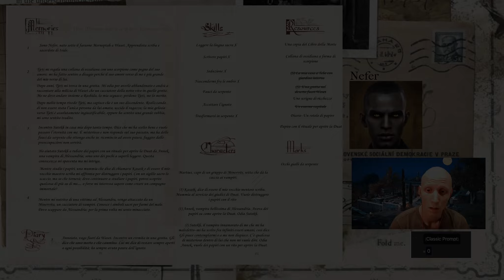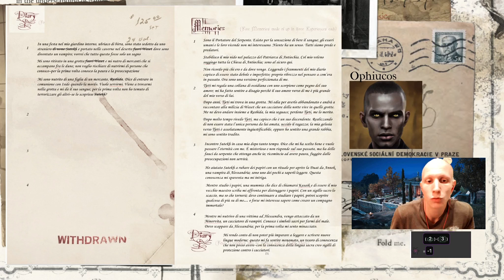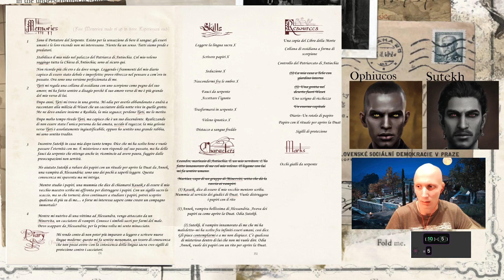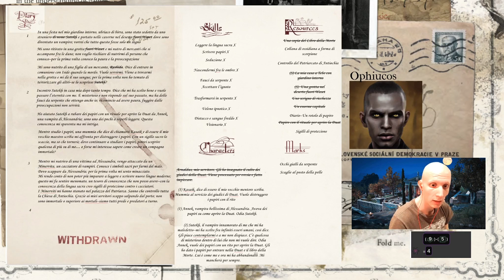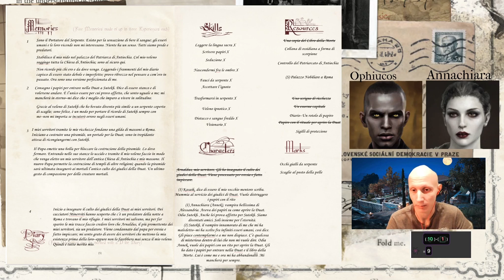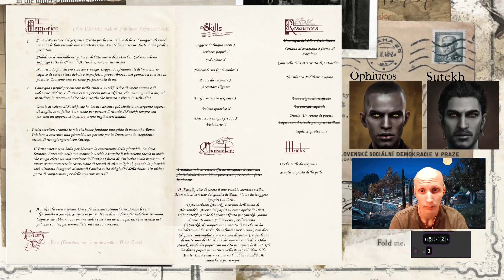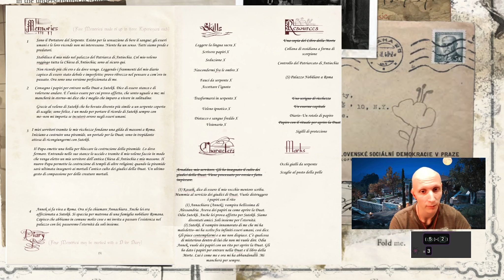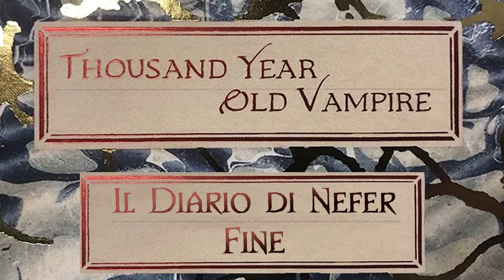Thousand Year Old Vampire - Ep. 2 - Finale - Il Diario di Nefer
Seconda e ultima sessione in solitario di Thousand Year Old Vampire.

Hai sempre vissuto con l’idea che prima o poi sarebbe giunta la tua ora, fino a quando qualcuno non ti ha trasformato. Trasformato in una creatura della notte, un predatore di umani, un immortale, un vampiro. Ora il tempo ha smesso di avere un significato e nuove domande sull’esistenza sbucano dall’abisso infinito nella notte. Col passare dei secoli le memorie si sbiadiscono e si mischiano. L’unico modo di trovare un senso in tutto questo è scrivere un diario: hai a disposizione l’eternità, potere e ricchezze infinite… e invece l’oggetto più importante che hai è un piccolo libro scritto a mano da te.

Questo è il diario di Nefer, nato a Tebe nel 1200 a.C. in Egitto sotto il faraone Merneptah. Nato in una famiglia agiata e cresciuto per diventare uno scriba e un sacerdote di Iside, la sua vita sembrava scorrere senza alcuna preoccupazione… finché durante una festa è stato avvicinato da uno sconosciuto, che lo ha trasformato in un predatore della notte nelle caverne nel deserto. Il secondo e ultimo episodio che inizia nel 40 d.C. sotto l’imperatore Caligola ad Alessandria. Dalla fuga di Nefer ad Antiochia, l’influenza sul Patriarcato d’Oriente, fino al suo ritiro a Roma e alla sua distruzione a metà del XVI secolo, in pieno rinascimento Italiano.